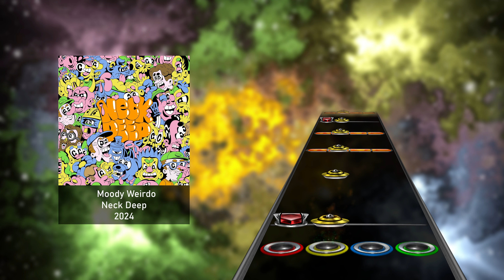Neck Deep - Moody Weirdo (Drum Chart)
Neck Deep is back! Woo!

Hoph2o#8702